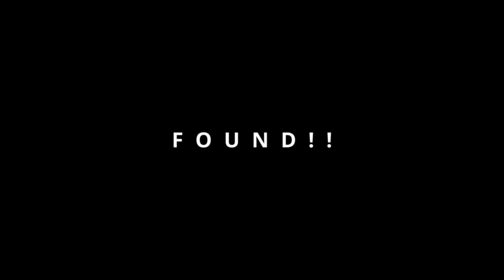FPV FREESTYLE LAST FLIGHT IN MY FAVORITE SPOT